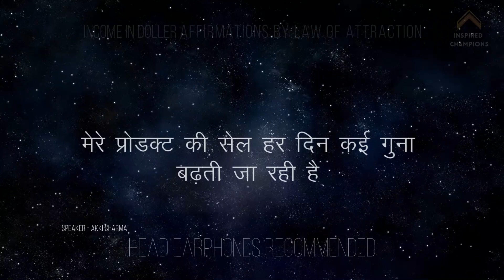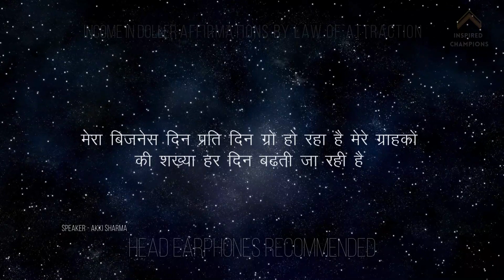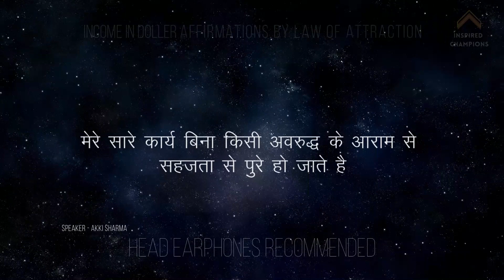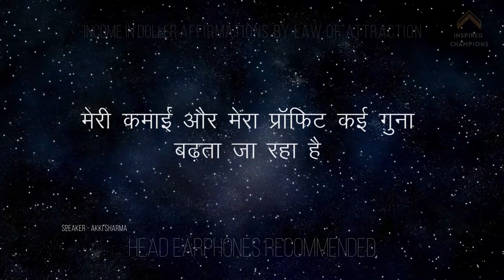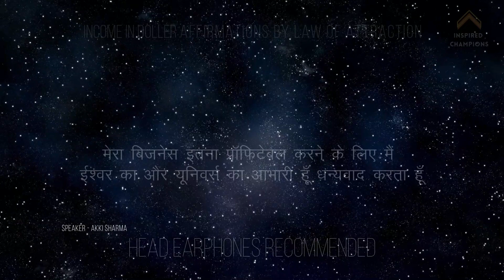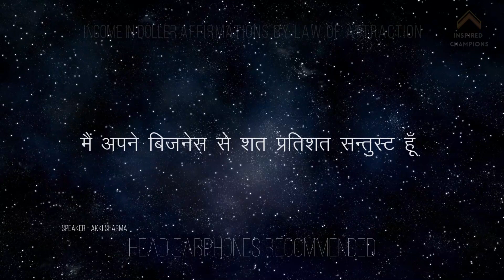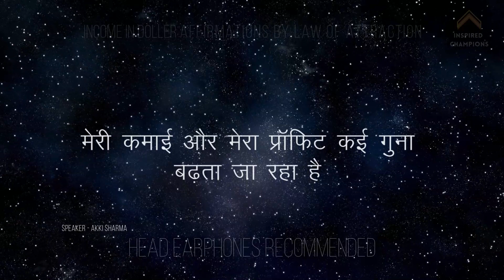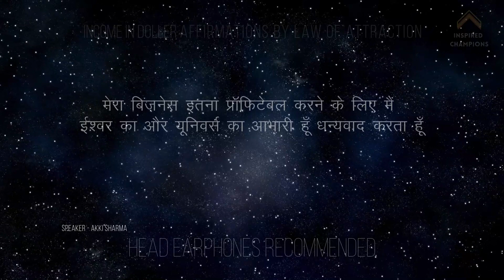🌳Business Growing & Money Growth in Finance Hindi 🌏 Positive Affirmations 58hz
About Video: 🌳Business Growing & Money Growth in Finance Hindi 🌏 Positive Affirmations 58hz

Topics Cover:
affirmations
affirmations for money and success in hindi
affirmations for money hindi
affirmations for wealth and abundance in hindi
affirmations for money
affirmations morning
affirmations for self love
affirmations before sleep